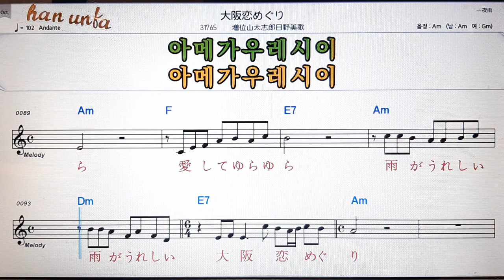오오사카코이메무리/마쓰이야마다이시로오하노 💖日本の歌*Karaoke*Sheet Music*(한*일본어 동시 발음)韓国語 日本語の同時発音